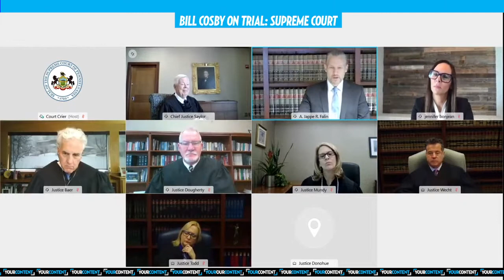Bill Cosby on Trial: Supreme Court Hearing + 'My Life with Andrea Constand' as Told by Robert Russel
On Dec. 1, 2020, comedian Bill Cosby appeared before the Pennsylvania Supreme Court in their first-ever virtual proceeding. Watch the courtroom unfold + an exclusive with chief Cosby accuser Andrea Constand's ex-boyfriend, who reveals the skeletons in the case that riveted the nation.